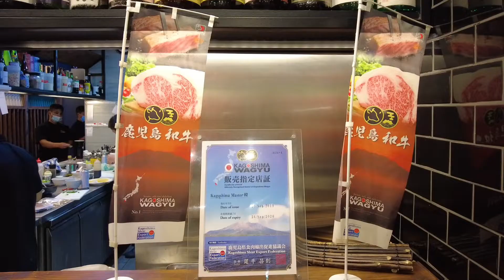日本和牛VS澳洲和牛！悉尼探店！牛旬三郎！Kagoshima Master！Crows Nest！【酷基拉】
牛旬三郎 Kagoshima Master
18A Falcon St, Crows Nest NSW 2065

一般说到和牛！最有名的就是日本和牛和澳洲和牛了！
但是由于澳洲对进口肉类的检疫非常麻烦！
导致能吃日本和牛的机会真的不多！
所以今天就让我们一起来到这家！
位于Crows Nest的牛旬三郎！
品尝一下日本和牛和澳洲和牛到底有什么不同！
顺便品尝一下切的像芒果一样的网红牛舌！
以及当季限定的海胆和鹅肝！